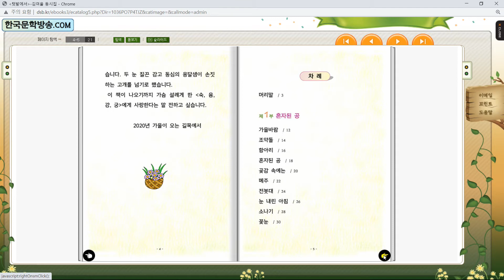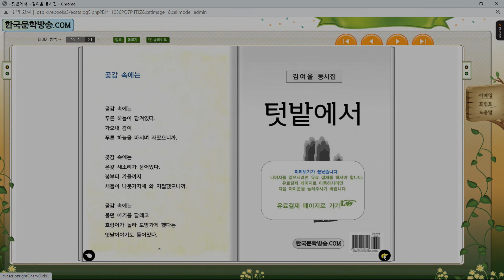텃밭에서 / 김여울 동시집 (전자책)